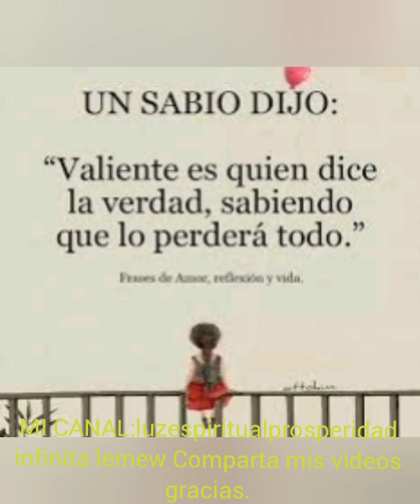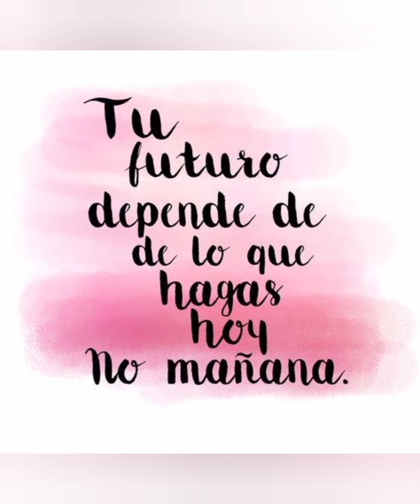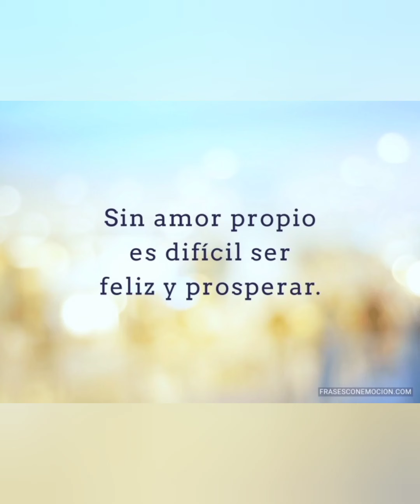Velas de miel Para que se utilizan,dinero,amor,energias positivas,